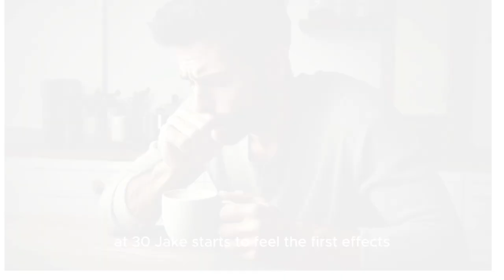Smoking: A Lifetime of Regrets and Lessons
In this video, we'll discuss the lifelong regrets and lessons that come with smoking. Learn about the impact of this harmful habit on your health and well-being.
"Meet Jake, a vibrant young man in his early 20s, enjoying college life with boundless energy and a cigarette always in hand."
•  At 30, Jake starts to feel the first effects; morning coughs and shorter breaths become part of his routine."
In his 40s, Jake faces the harsh truth from his doctor: his smoking habit has led to serious lung damage."
By 50, Jake’s health sharply declines, and hospital visits become frequent."
At 60, Jake reflects on his past choices and advises the younger generation to choose a healthier path."
• "Jake's journey through the decades shows us the real cost of smoking. It's a choice that affects not just moments but a lifetime. Choose wisely, live longer."